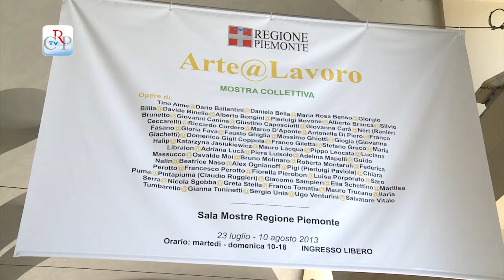Arte@Lavoro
L'arte per ricordare le vittime del lavoro e sostenere le loro famiglie. Fino al 10 agosto alla sala mostre della Regione Piemonte, in piazza Castello 165, a Torino, è visitabile l'esposizione Arte@Lavoro. Si tratta di una collettiva di 60 autori le cui opere saranno vendute all'asta a settembre. Il ricavato sarà devoluto interamente al Fondo di solidarietà vittime sul lavoro, gestito dall'agenzia Piemonte Lavoro. La mostra è visitabile dal martedì alla domenica dalle 10 alle 18, con ingresso gratuito.